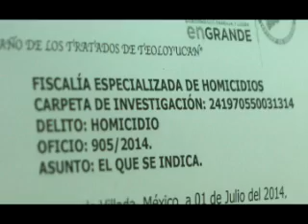Noticieros - Piden justicia por supuesto feminicidio en Toluca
Monserrat Bernal Alegría fue hallada muerta en el autobús donde trabajaba su esposo, la encontraron con múltiples golpes y con supuestas huellas de ahorcamiento, familiares piden que las autoridades hagan justicia. Reportero: Fabián Rodríguez.